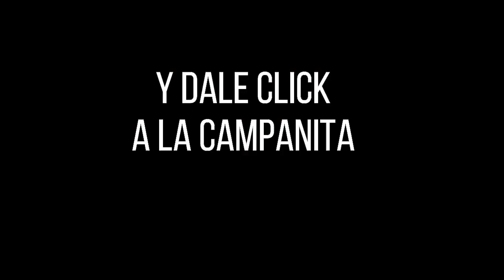Resultado MOTILÓN TARDE del viernes 12 de noviembre de 2021 ✅🥇🔥💰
Hola buenas tardes, te presentamos los resultados de las loterías y chances en Colombia, vamos con el Resultados del Chance Motilón tarde del viernes 12 de noviembre de 2021.

motilón tarde
motilon día